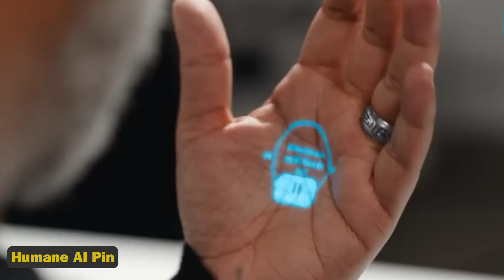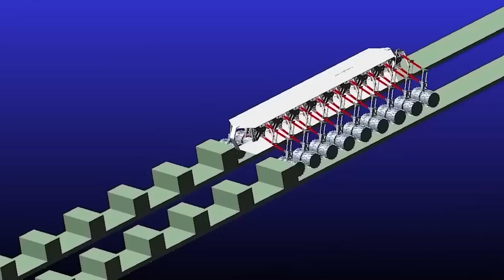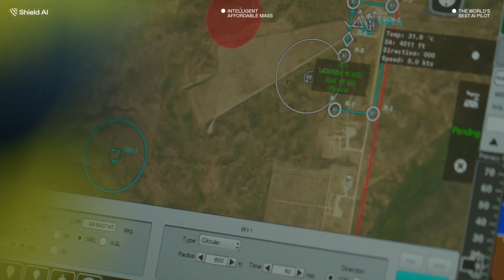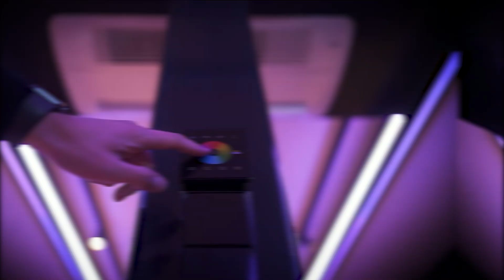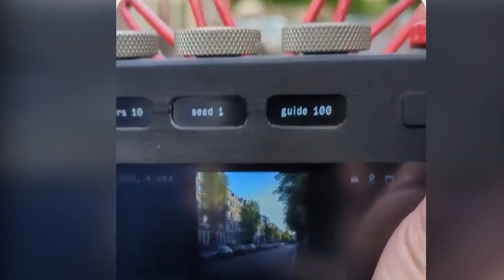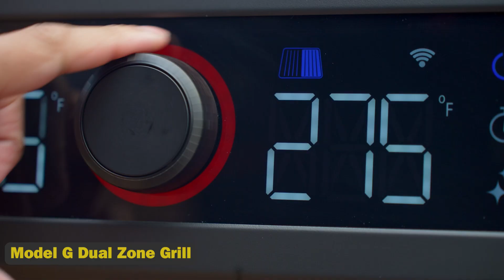17 INVENTIONS THAT WILL SOON CHANGE THE WORLD 2024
concept future inventions Let’s get ready, because the future is about to shift into hyper drive. From the minds of the world's most brilliant innovators comes a new generation of revolutionary technologies that will transform the very fabric of our existence.

Get ready to meet the 17 inventions that will change the world
forever.